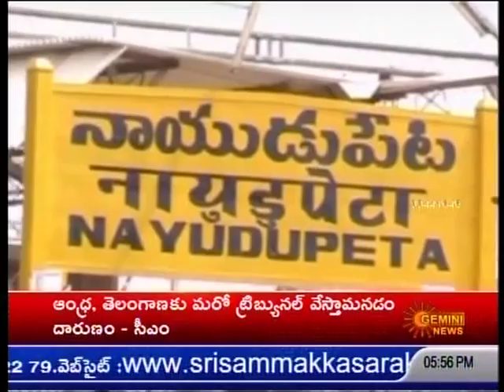GEMINI NEWS AYYAPPA SWAMY AKANDA JYOTHI AT NAIDUPETA